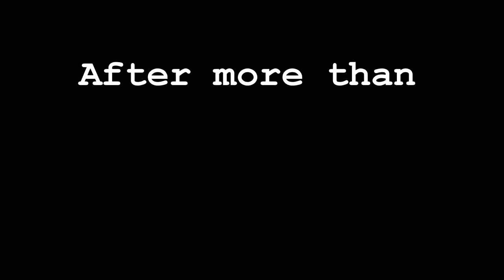zzLightOfDarknesszz is back! And we open audition for everyone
Hello))) After a year of being offline we are finally back. New fandoms, new songs, new members)))

About our old members. Just live a comment to this video, telling us if you are ready to vid vampires again and which character you wanna use for into. It's OK if you don't want to be with us anymore.

If you want to audition, there are several rules:
-Only vampire videos (or videos about fandom which have vampires... so, you can use "Supernatural", for example, but don't use vampire episodes. Just remember - all our collabs are about vampires.)
-No Twilight (except of Bree)
-Any programme. WWW, SV... anything you want.

Owners of zzLightOfDarknesszz:

SeleneUndeworld3 as Selene (Underworld)
VampireAgony as Jessica (True Blood)
xXMissKatherine1864x as Katherine (The Vampire Diaries)